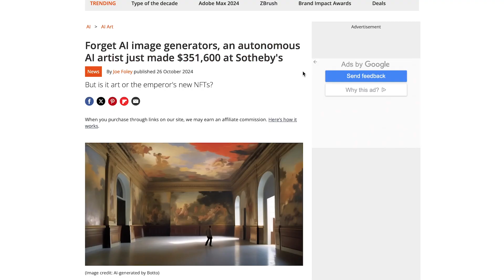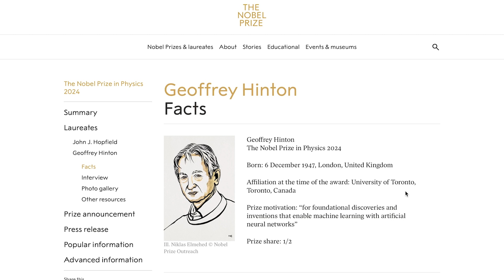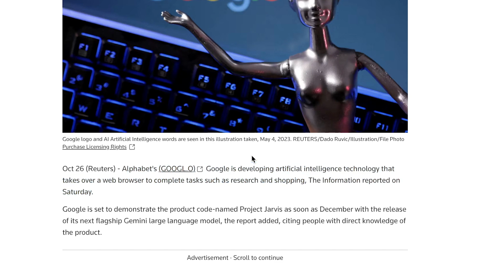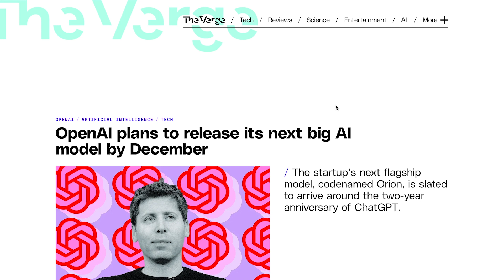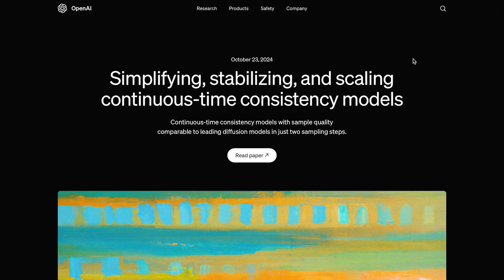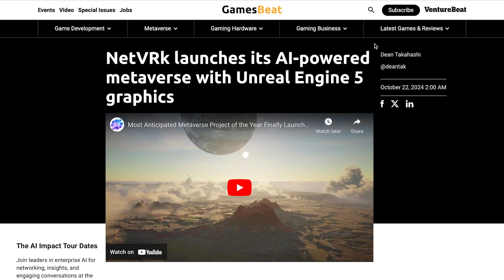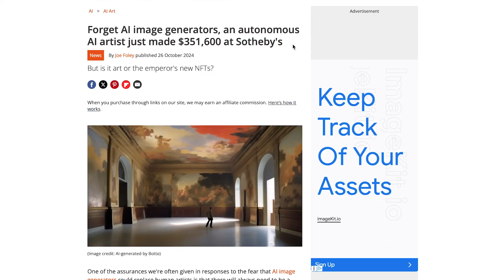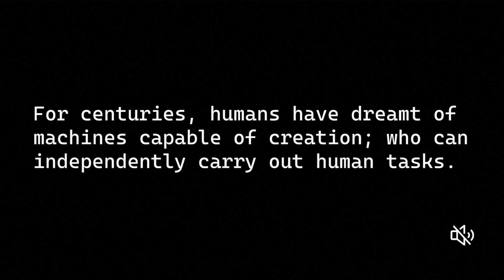Godfather of AI gives DIRE WARNING! Google's Project Jarvis, AI Agent makes $351,600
Hello everyone, today in AI news Geoffrey Hinton speaks about the future of AI and the impact it will have on the labor market. Google introduces 'Project Jarvis', and an AI agent named Botto makes $351,600 selling art.

0:00 - Intro
0:56 - Geoffrey Hinton gives DIRE WARNING!
3:35 - Google’s ‘Project Jarvis’
4:34 - OpenAI Orion coming soon?
5:14 - Ex-OpenAI Researcher on AGI Readiness
6:32 - OpenAI scales up AI Image Gen
7:28 - Genmo Mochi 1-preview
8:11 - NetVRk launches AI metaverse
9:35 - AI Agent Artist earns $351,600
10:42 - Outro

Today’s Sources :
Geoffrey Hinton gives DIRE WARNING - FULL 😳
OpenAI Orion model coming soon? 🤔